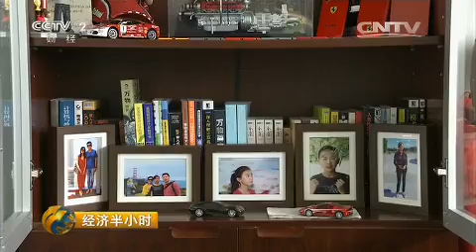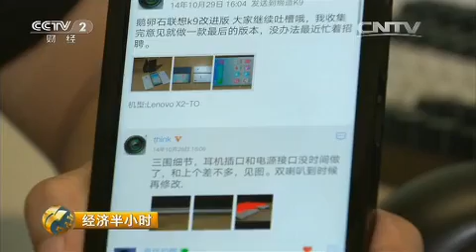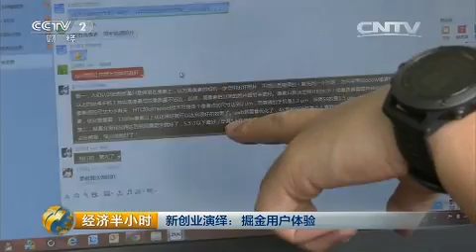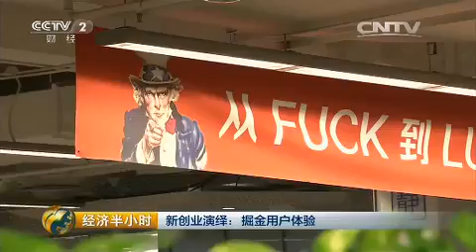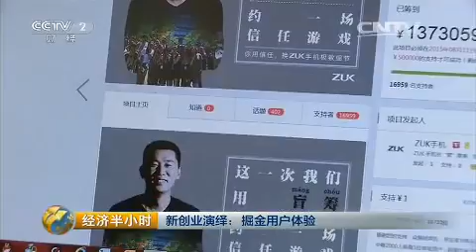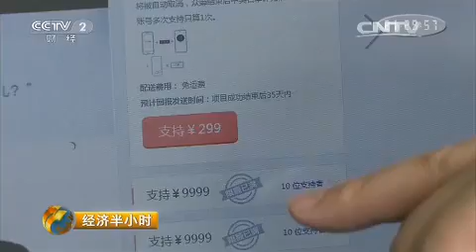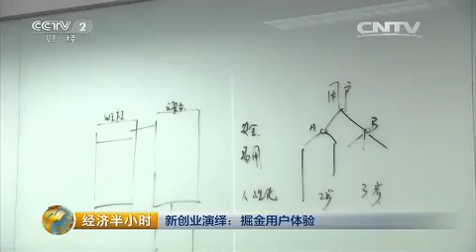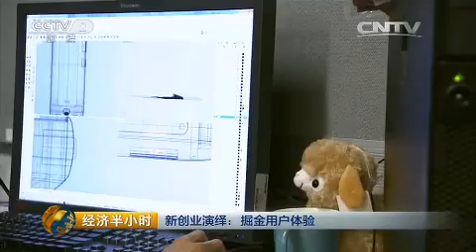20150807 经济半小时 新创业演绎：掘金用户体验